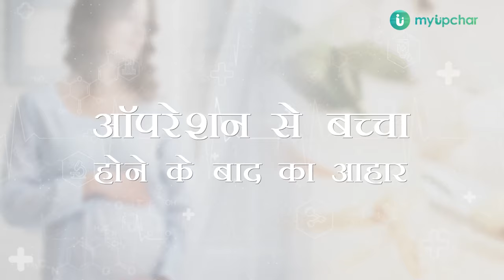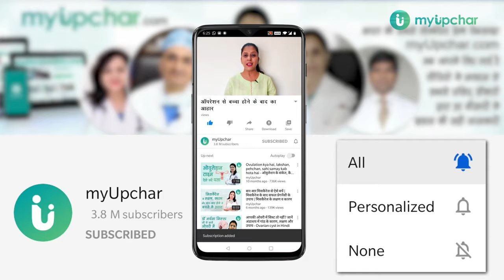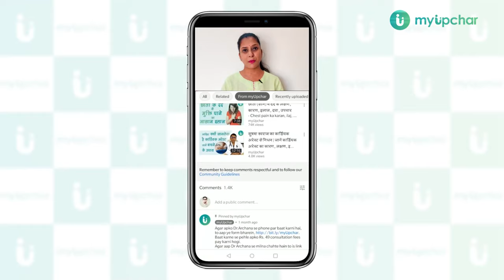सिजेरियन डिलीवरी के बाद क्या खाए और क्या बिल्कुल नहीं खाए - Diet after c section delivery in Hindi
diet or food after c section delivery in hindi - आज के समय में गलत जीवन शैली के कारण नार्मल डिलीवरी से ज्यादा ऑपरेशन से बच्चा होने की सम्भावना बढ़ गई है। जिसके कारण हर नई माँ के मन में बस एक ही सवाल आता है। कि सिजेरियन डिलीवरी के बाद क्या खाना चाहिए, सिजेरियन डिलीवरी के बाद क्या खाना पीना चाहिए, सिजेरियन प्रसव के बाद क्या खाते हैं, सिजेरियन डिलीवरी के बाद क्या नहीं खाना चाहिए, ऑपरेशन से बच्चा होने पर क्या खाना चाहिए, ऑपरेशन से बच्चा होने के बाद क्या खाना चाहिए?

पर आप चिंता नहीं करें क्योंकि इस विडियो में Nutritionist Akanksha Mishra जी ने c section delivery ke baad kya khana chahiye, c section delivery ke baad diet, c section delivery ke baad diet chart, c section delivery ke baad kya nahi khana chahiye, operation se delivery ke baad kya khana chahie के बारे में जानकारी दी है

0:00 C-section delivery diet intro
0:31 Cesarean delivery ke baad kya nahi khana chahiye
1:31 Cesarean delivery ke baad pani pine ke fayde
1:51 Cesarean delivery ke baad doodh badhane ke liye kya khayen
2:49 Cesarean delivery ke baad pachne wale aahar
3:42 Cesarean delivery ke baad kabj se bachne ke liye kya nahi khayen

आप myUpchar पर लॉग इन करके अपना कोई भी सवाल पूछ सकते हैं